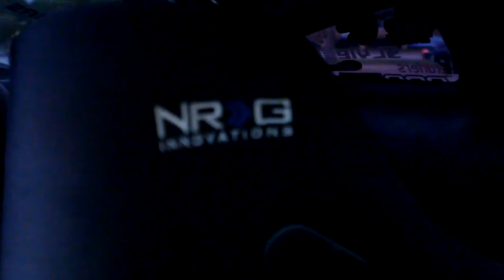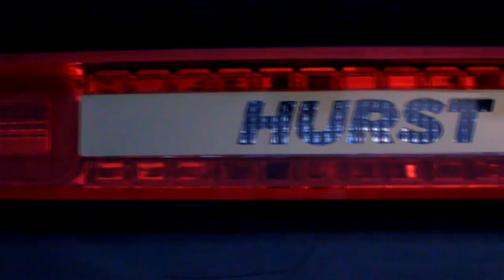Full Throttle Car Meet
Kid Ink - Sunset

Songwriters: Brian Collins / Edward Cameron / Ned Cameron

LOGIC - Man Of The Year

Writer(s): BRIAN HIGGINS, MARC COSTANZO, DEREK MACKENZIE